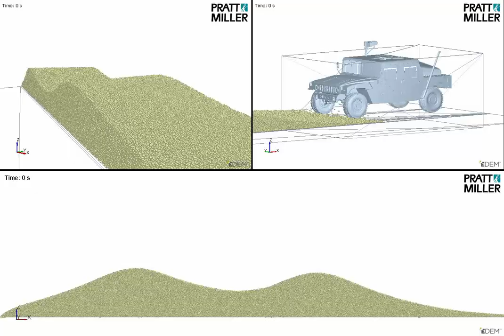Military Wheeled Vehicle Going Over Double Hill using EDEM Simulation (Courtesy of Pratt & Miller)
**Courtesy of Pratt & Miller Engineering**
EDEM was coupled with Adams multi-body dynamics software to simulate a military wheeled vehicle going over a double hill at high speed. This coupling solution enables Pratt & Miller to perform virtual testing of their tracked and wheeled vehicles to efficiently analyze and predict vehicle dynamics on soft soils.